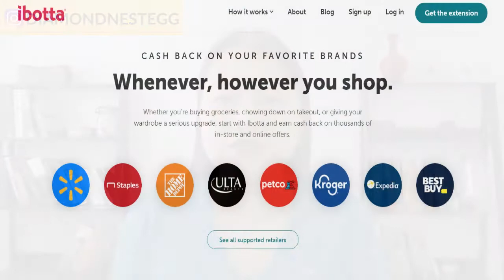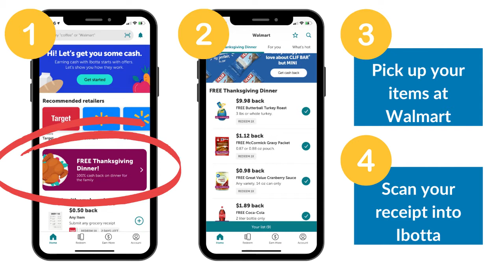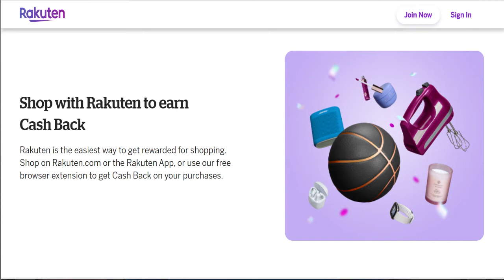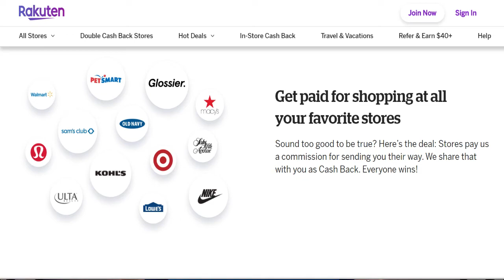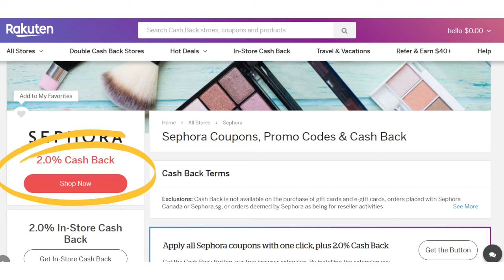Ibotta vs Rakuten - Two Cash Back Apps TO SAVE YOU MORE MONEY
We’re always looking for ways on how to save money, especially as we approach the holidays and new year. In this video, Ibotta vs Rakuten - Two Cash Back Apps TO SAVE YOU MORE MONEY, we’ll be reviewing the two best cash back apps that our clients use, how Ibotta cash back works, how Rakuten cash back works, money saving tips every time you shop as well as how to score a free Thanksgiving dinner this year by shopping at Walmart with Ibotta.

0:00 Intro
1:09 How Cash Back Apps Work
3:00 Ibotta Review + Free Thanksgiving Dinner
6:52 Rakuten Review
10:25 What Not To Do With Cash Back Apps